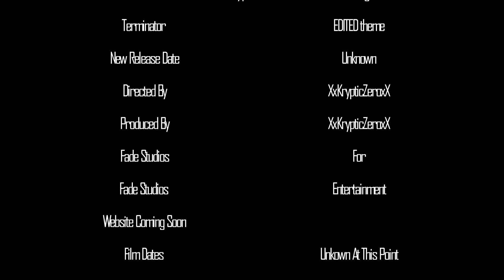Random Short Halo Movie Trailer 2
This is another updated trailer for The Zombie Chronicles Movie.The previous actors and production team bailed out leaving me with half a movie made, so i had to improvise and gather a new crew to help finish where i had left off. If you can tell i did do a Terminator Salvation Theme to it and just tweaked it a little. Arunavsharma themed. Bear with me I've had a lot of cut backs and delays. Thank you all and i really hope you enjoy! Oh also i changed the font in the intro theme.